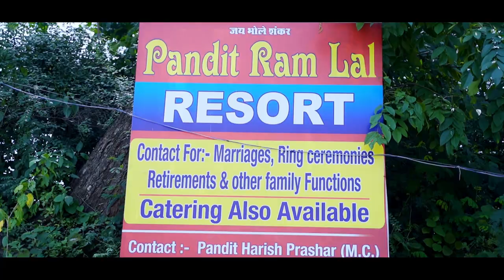Pre Wedding & Highlights||Best 2021||Best Ring Ceremony|Mohit Wed Kusum||Prabh Works||See Full Video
Best Ring Ceremony 2021
Mohit Wed Kusum

Cinematographer & Photography by :-
Prabh Works Team

Any Enquiry Contact This 👇🏻